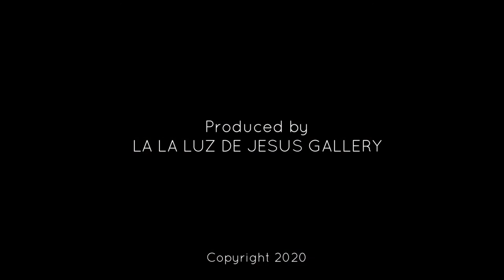September 2020 Exhibition: Come on In-Benz & Chang, Septerhed, Teresa Watson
Come on In-Benz & Chang, Septerhed, Teresa Watson
Exhibition: September 12-October 4th, 2020

La Luz de Jesus Gallery is pleased to present “Come on In“  a group exhibition featuring the artwork of Benz & Chang, Septerhed, and Teresa Watson

Benz & Chang-Benz & Chang believe that the arts make the world a better place through shared experience and mutual understanding. The Benz & Chang paintings are “fake vintage photos” rendered with watercolor and/or walnut ink. They are dreamlike and figurative. Most of the paintings appear to be photos from the early 20th century, and they reward a second or third look with details that can be easy to miss. Figures appear with twins, crowns, wings, ghost limbs, halos, odd lights, and shadows. Using this imagery, Benz and Chang explore transformative life experiences such as facing fear, making life-changing decisions, grieving losses, having mystical experiences, or confronting mortality.

Says Benz, “I see myself as a channel. My job is to align myself with a larger creative impulse, and also with the painting itself. I must add that I rarely do this perfectly. During the various steps of making a painting, I will “see” something that belongs in the painting, and so I will add it. If the decision-making process breaks down, I consult a Magic 8-Ball for direction. The resulting paintings are dreamlike.”

Septerhed-Septerhed’s style was based as of late on what he calls “NERVOUS LINES”. That was 1st Phase of his story. All of that work, in lines and waves, with brief studies in hand-drawn typography, was finalized at his latest full room installation solo show at Gabba Gallery. A Virgo, Misfortune Teller, Painter, Illustrator, Mustard Enthusiast, and a prolific Muralist, Sept has attacked over 500 walls with spray paint in under a 5-year time frame. He has shown work at Bergamont Station, Lab Art, Giant Robot, La luz de Jesus, and various NY, Los Angeles based galleries. Past commissions and projects have led him to the East coast to paint a 2 story building in Buffalo NY and back to the west coast to work on a YouTube 2 day live broadcast sponsored by Hewlett Packard for Clams Casino and Vic Mensa, as well as projects with Mobli, Electronic Arts, Red Bull, Converse, Vision Street Wear, Starbucks, Zoom NA, Muzik, and Umami. The Downtown Arts District, and LA Freewalls have commissioned his murals. He has contributed murals exclusively to Smile South Central, Beautify Earth, and Pico-Union Housing via The Graff Lab. He has been featured on the Juxtapoz site as well in local news and the Los Angeles Times newspaper twice. In late 2015 he was a contestant on Episode 3 of Skin Wars “Fresh Paint” on the  Game Show Network, and 2018, “Hood Adjacent”, a show on Comedy Central.

Teresa Watson- Born and raised in Texas, and educated at Pratt Institute, Teresa Watson is an illustrator and painter. Her comic “Welcome to the Covid-19 Mental Health Struggle” appeared in New York Times. She has exhibited paintings at La Luz de Jesus in Los Angeles and Hey There Projects, La Matadora Gallery, and Mincing Mockingbird in Joshua Tree California. Teresa has painted pet portraits for numerous artists.

More information and images coming soon.